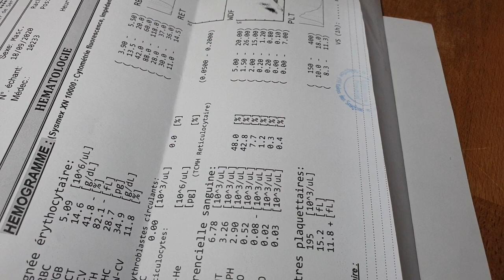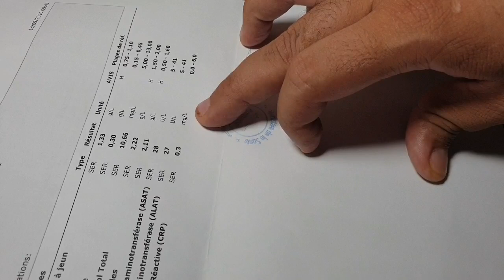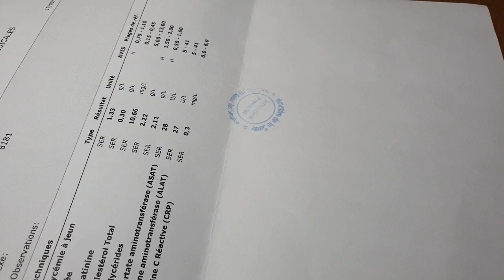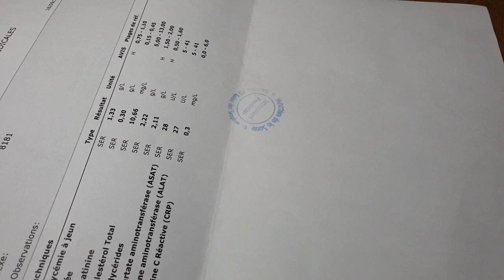اقوى تحليلة لكشف الالتهابات و العدوى بجسمك | فحص PCR